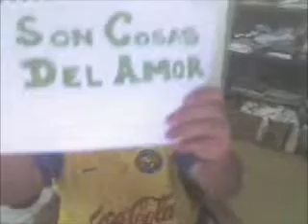Back To The Tortas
un homenaje a la leyenda del internet xD  (Musica by Relient K ) Todos los derechos musicales pertenecen a Relient K